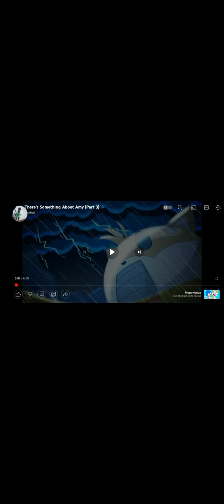dinnie reacts to something's up with Amy part 3